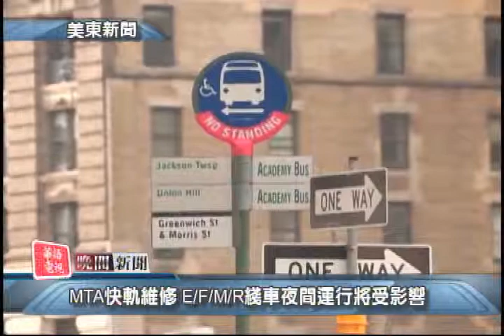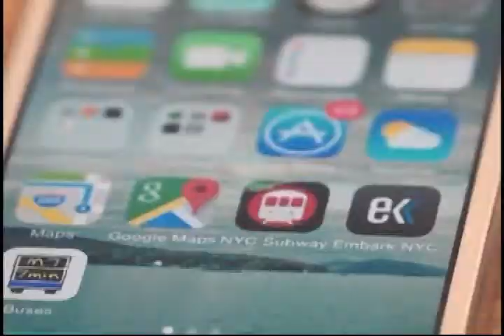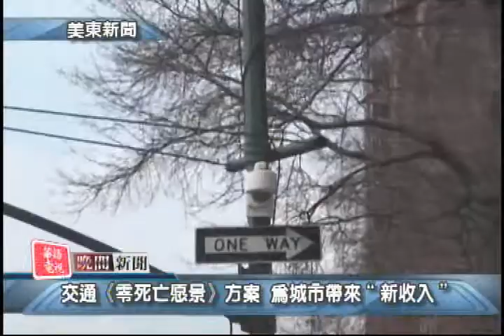華語電視 晚間新聞 03/30/2015